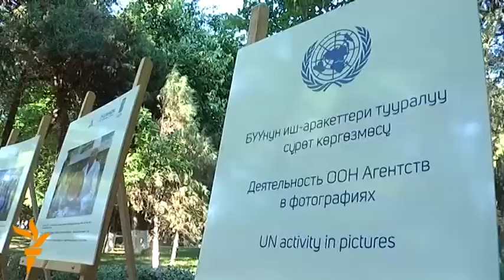Пан Ги Мун июнь коогасында каза болгондорду эскерди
БУУнун баш катчысы Пан Ги Мун Оштогу июнь калабасында каза болгондорго тургузулган “Энелердин көз жашы” мемориалдык комплексине гүлчамбар койду. Эскерүү иш-чарасына өкмөт башчы Темир Сариев да катышты.

Пан Ги Мун жана премьер-министр чогулгандардын алдында сөз сүйлөп, мындан беш жыл мурдагы коогалаңды эскеришти. Андан кийин Ош шаарынын активи менен жолугушту.